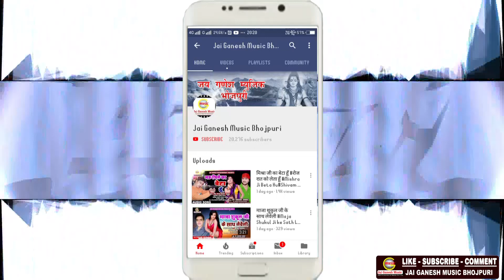गौरा जी तो भाँग का गोला देती है - Bhang Ka Gola Deti Hai - Amita Banerji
► Album- Gaura Ji To Bhang Ka Gola Deti Hai
► Song - Gaura Ji To Bhang Ka Gola Deti Hai
► Singer - Amita Banerji
► Lyrics - Amita Banerji
► Music Directer - Vikash Raj
► Mix By - Jai Ganesh Digital Audio Studio
► Digital Head -